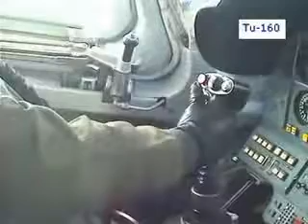Tupolev Tu-160 White Swan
Tu-160 white swan or Nato code name Black Jack.
I love that Russian Bomber.